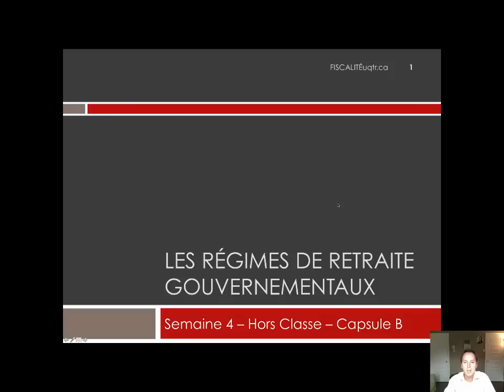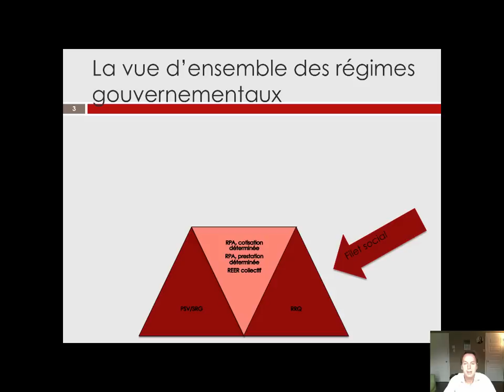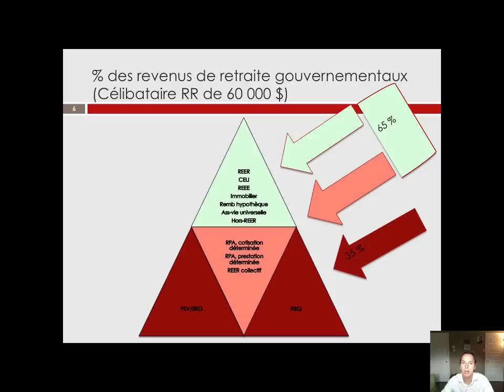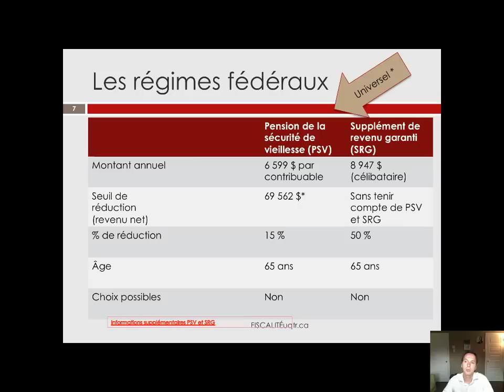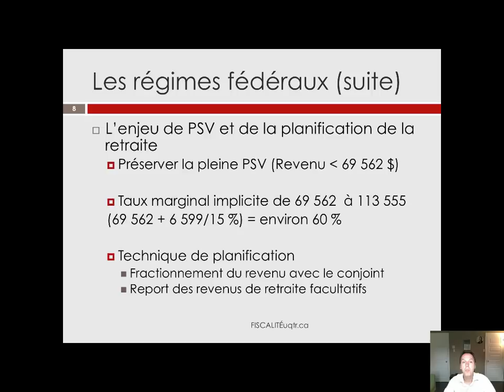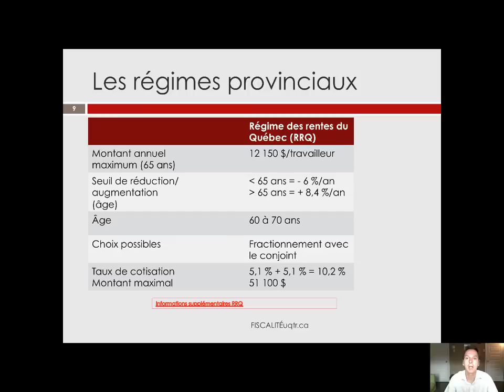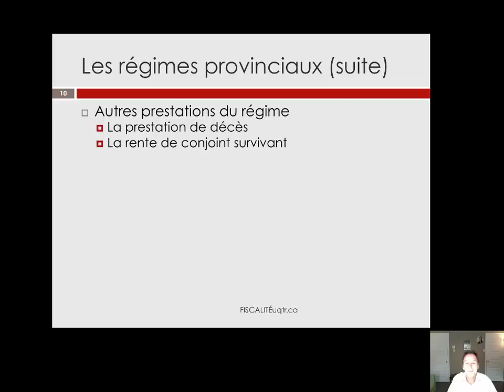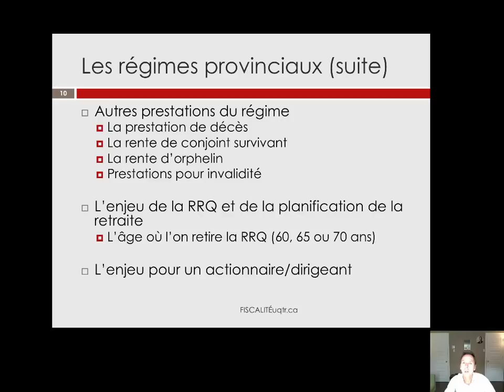Véhicules de retraite - Régimes gouvernementaux